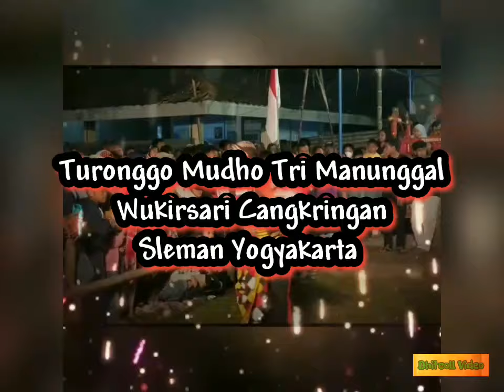kepancal Sik payah lurr.joget kreasi babak ndadi seni jatilan #tmtm Turonggo Mudho Tri Manunggal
Paguyupan Kesenian Jatilan
Turonggo Mudho Tri Manunggal
Gungan Wukirsari Cangkringan Sleman Yogyakarta live in Bumi perkemahan tanggalsari Gungan
18 Juni 2022